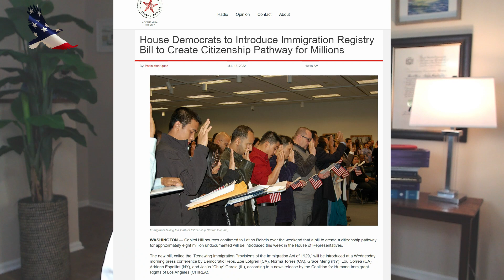Registry New Attempt, Farmworkers Immigration Proposals | Alena Shautsova | Immigration Lawyer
Registry New Attempt, Farmworkers Immigration Proposals

🔔  Would you like to get the most recent Immigration news and useful tips?